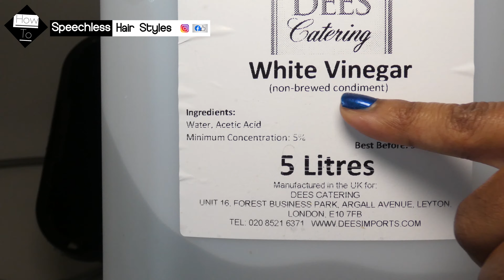How to WASH & TREAT Braids Before Use. Everything you NEED TO KNOW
Who is Speechless Hair Styles??
TO JOIN IN ON THE TEA

I am a London UK 🇬🇧 hairdresser, who’s very skilled at braiding on all types of hair, no matter how long, thick, thin or short.
My speciality is braiding on very short hair.
For Appointments ONLY

I am located in London UK 🇬🇧
Business Address
Glob barbers
831A Harrow Rd, Kensal Green, London NW10 5NH

I also offer 1&1 tutorials for beginners who want to master the skill of braiding the simpler cornrow styles and for professionals who want to master the more complex braiding styles & patterns.

Please follow on Instagram to see more hairstyles.

As I went through the 12 steps that helped me to become a PRO at braiding.